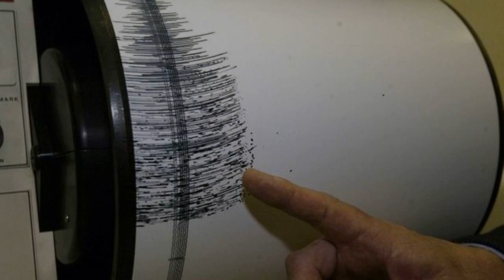Terremoto Parma, magnitudo 4.4. Dieci scosse in meno di 2 ore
Parma, 19 novembre 2017 - Terremoto a Parma, torna la paura in Emilia. Due forti scosse sono state registrate all'ora di pranzo. Il primo sisma, di magnitudo 3.3, è stato rilevato alle 13.10. Secondo quanto riportato dai sismografi dell'Ingv, l'epicentro è stato localizzato a 4 chilometri da Varano dè Melegari, nel Parmense, a una profondità di 25 km. Il secondo terremoto è di magnitudo 4.4, con l'epicentro localizzato a 4 chilometri a sud-ovest di Fornovo di Taro, a una profondità di 32 chilometri.  La scossa più forte è stata avvertita nettamente in tutta la provincia di Parma. Segnalazioni anche da Milano, Genova, La Spezia e dalla Toscana.

Nel giro di poco, dopo la scossa di 4.4 e quella di 3.3, ce ne sono state altre di 2.4, 2,1, 2.6 e ancora altre 2 di 2.4. Quindi due ulteriori terremoti di 2.2 e ancora altri lievi. In totale sono 11 le scosse registrate nell'area dalle 13.10 nel giro di due ore.  Al momento non si segnalano danni a cose o persone, come conferma la Protezione Civile. "Verifiche sono in corso", spiega la sindaca di Fornovo, Emanuela Grenti. Diverse persone sono scese in strada (anche nella provincia ligure): molte le telefonate ricevute dai Vigili del Fuoco, ma non ci sono interventi in atto.